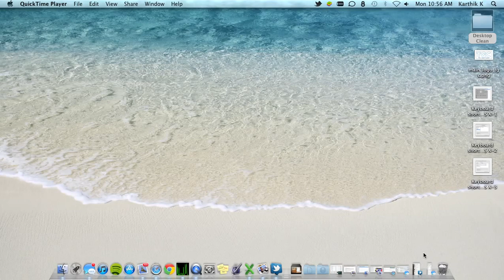Clear Most Visited websites and its thumbnails from Google Chrome start page! [How-To]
Here's how to clear the most visited websites content and its thumbnails from Google Chrome startpage.